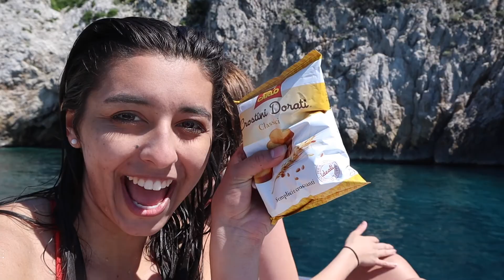Positano Part 2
Ciao!

This video covers the second half of my time in Positano, Italy. We were able to take a private boat tour along the coast and visit the Coral, White and Blue Grottos. This was definitely an experience of a lifetime, 1000/10 recommend. Like this video if you want to go to Positano!!